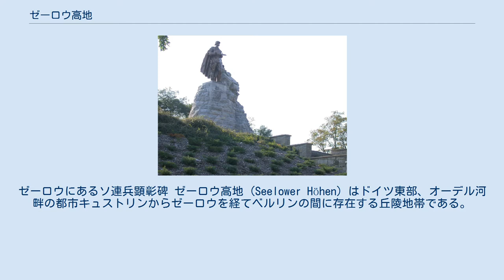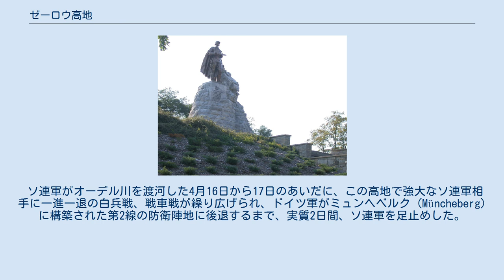ゼーロウ高地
ゼーロウにあるソ連兵顕彰碑 ゼーロウ高地 (Seelower Höhen) はドイツ東部、オーデル河畔の都市キュストリンからゼーロウを経てベルリンの間に存在する丘陵地帯である。
 一見なだらかな感じを受けるが高低差が4-50メートルの場所もある。
 第二次世界大戦末期、ここでベルリンに迫るソ連軍とそれを阻止しようとするドイツ第9軍との間で激烈な戦闘が行われた。
 1945年4月、ベルリン東方65kmのオーデル川に迫ったソ連軍を阻止するために、ドイツ軍最後の防衛線がこの一帯に構築された。
オーデル川とその支流ナイセ川沿岸には地形を最大限に利用した拠点が点在し、とりわけベルリン最短接近路の街道1号線最後の要衝であるゼーロウ付近では、台地上に起伏した地形の稜線からオーデル川までの射線が設定可能な多数のトーチカや拠点が置かれ、ドイツ軍防衛線を形成していた。
 ソ連軍がオーデル川を渡河した4月16日から17日のあいだに、この高地で強大なソ連軍相手に一進一退の白兵戦、戦車戦が繰り広げられ、ドイツ軍がミュンヘベルク (Müncheberg) に構築された第2線の防衛陣地に後退するまで、実質2日間、ソ連軍を足止めした。